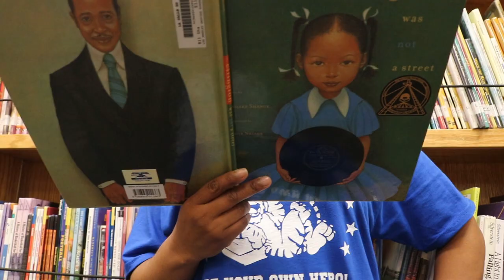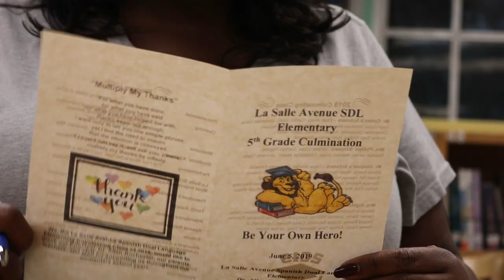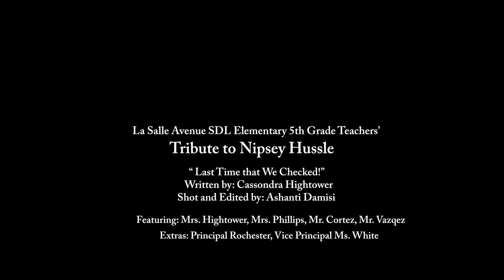"Last Time that We Checked" La Salle Avenue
Written by: Cassondra Hightower
Shot and Edited: Ashanti Damisi
Teachers: Mrs. Hightower, Mrs. Phillips, Mr. Vazques, Mr. Cortez

Principal: Dr. Rochester
Vice Principal : Ms. White